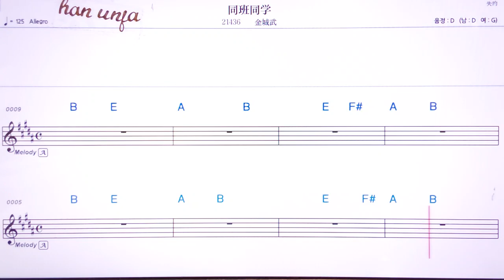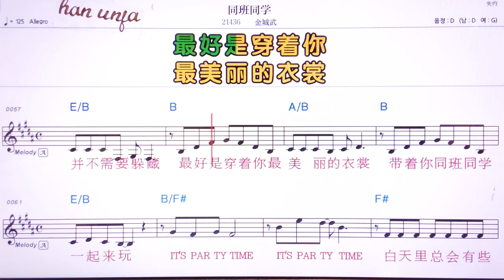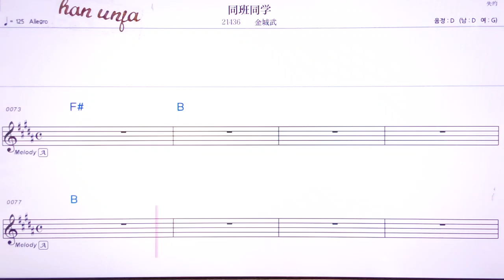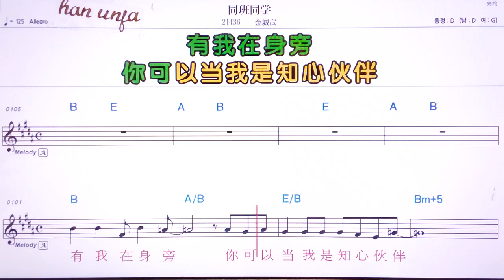💖퉁싼퉁쉬에/ 찐청우👍MR,유투브 노래방,가라오케 악보 코드 가사 ,Karaoke,반주